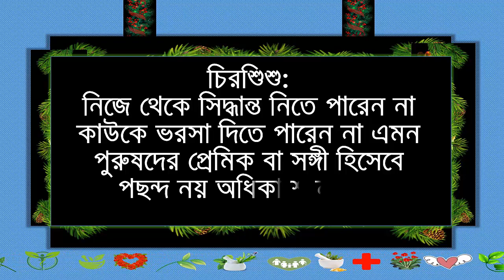পুরুষের যেসব বৈশিষ্ট্য অপছন্দ নারীদের | Tips Point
পুরুষের যেসব বৈশিষ্ট্য অপছন্দ নারীদের রুচি, ভালোলাগার ভিত্তিতে প্রত্যেক মানুষ সঙ্গী বেছে নেন। বিশেষ কিছু বৈশিষ্ট্যের পুরুষ আছেন যাদের এড়িয়ে চলেন নারীরা। শুধু নারীদের কাছে নন, কিছু বৈশিষ্ট্যের কারণে সমাজেও সমালোচিত হতে পারেন সেসব ব্যক্তি। এসব বৈশিষ্ট্য হলো-

যদিও আমাদের চ্যানেলটির সাস্থ্য বিষয়ের সকল টিপস মেডিকেল সাইন্সের আলোকে তৈরী। তারপরও সাস্থ্য বিষয়ের সকল সমস্যার জন্য সরাসরি ডাক্তার এর কাছে যাওয়া উচিত। অতএব কোন জটিল সমস্যার জন্য আমাদের দায়ী না করে ডাক্তার এর কাছে যাওয়ার জন্য অনুরুদ করছি ।

Note: Tips Point is an Educational & Awareness channel. This is also an Educational video. Tips Point channel all videos are educational and Awareness purpose.